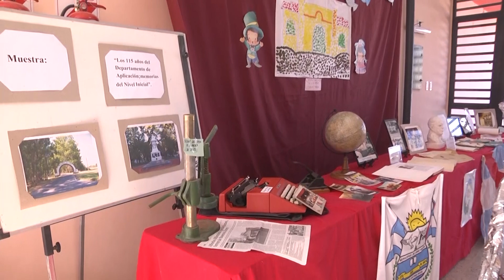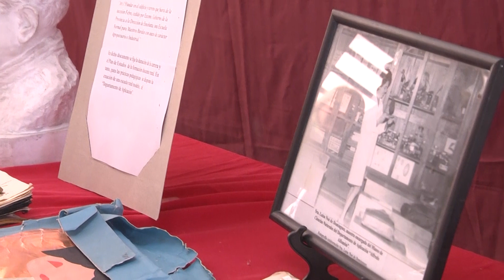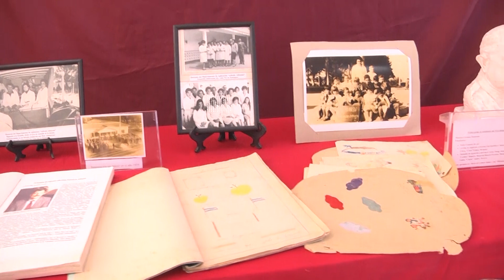Festejos en la escuela rural Alberdi de Oro Verde